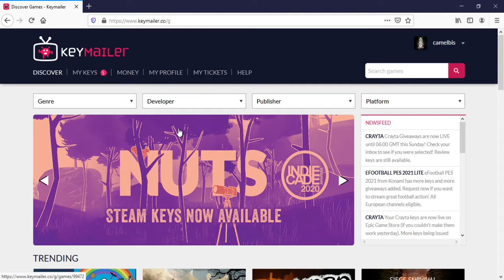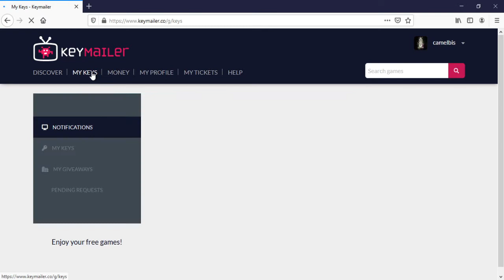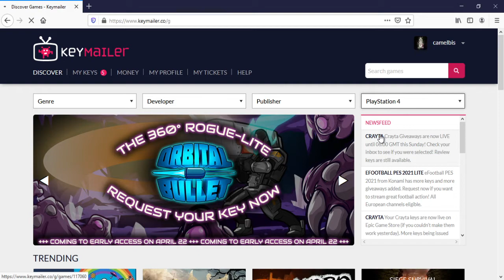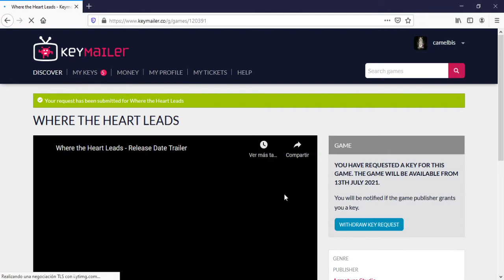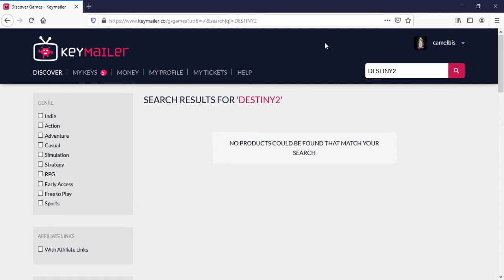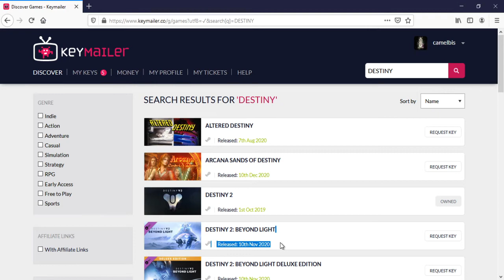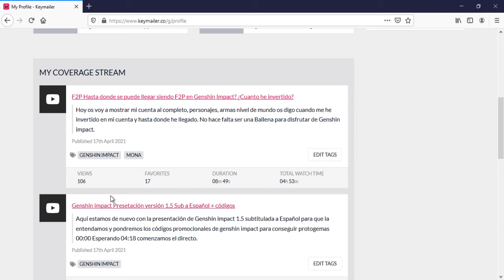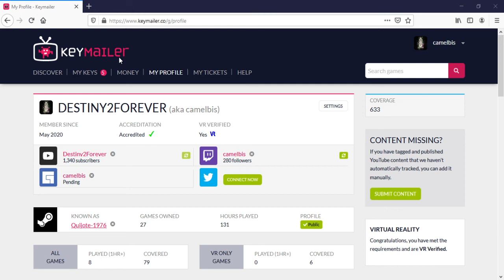SI ERES YOUTUBER O STREAMERS PUEDES CONSEGUIR JUEGOS GRATIS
Hoy os traigo la forma de tener juegos gratis para nuestros videos o directos. Si tienes un canal de youtube o twitch puedes conseguir juegos gratis sin pagar nada con keymailer.